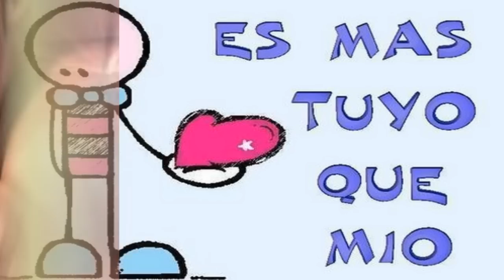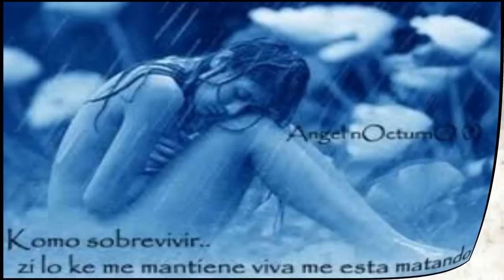Amor Bravio, Vicente Fernandez HD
Hecho Por sanjuan3331 LMB